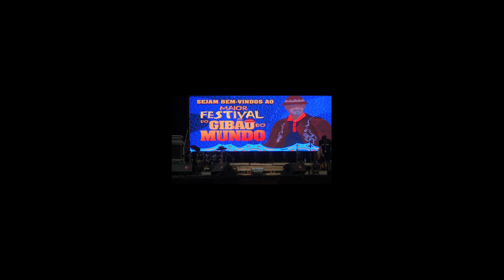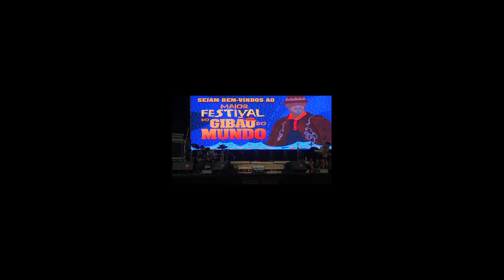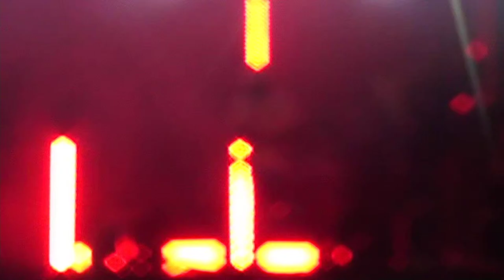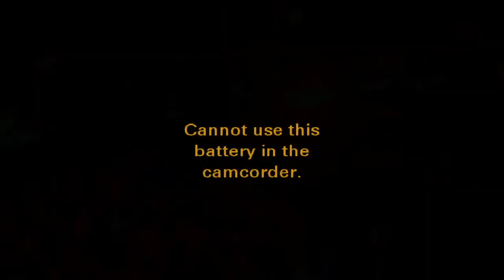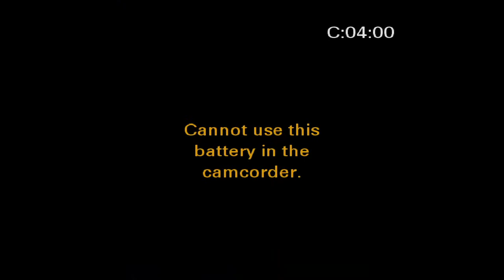51ª Festa do Vaqueiro de Porto da Folha-SE - 2023 - Sexta-feira